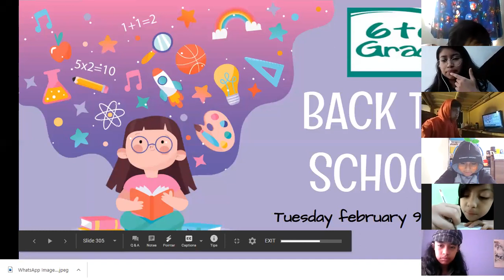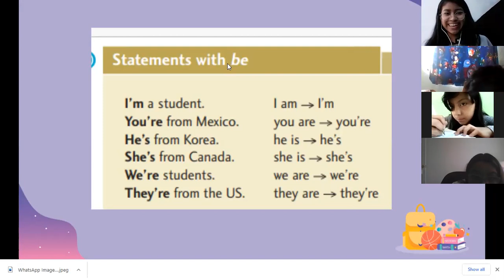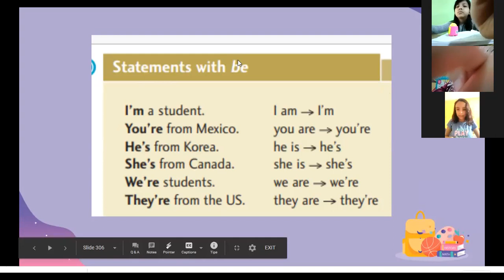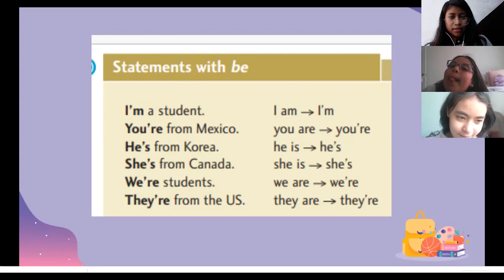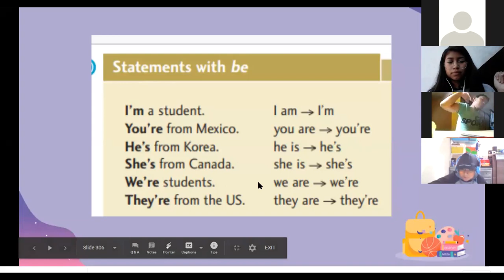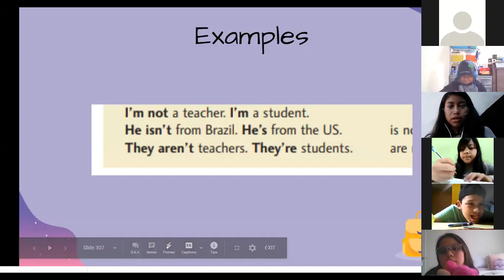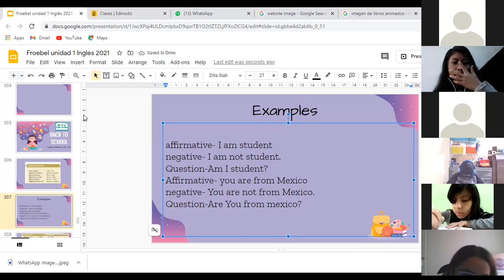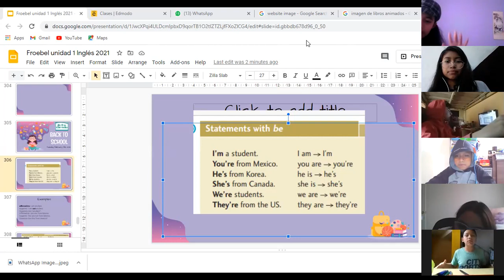6to simple present verb to be